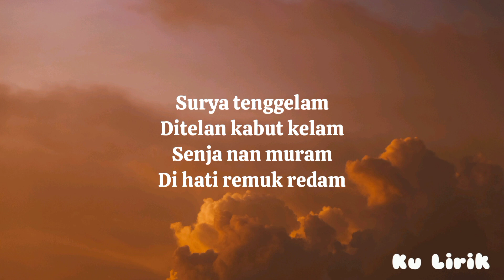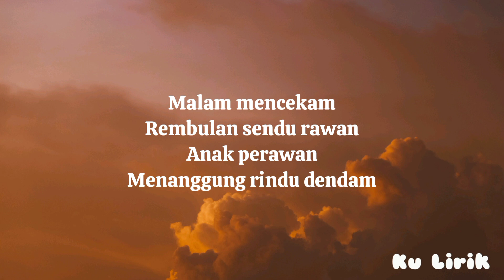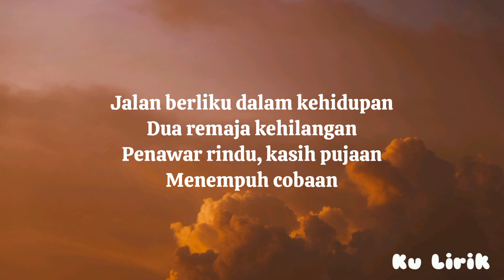Kala Sang Surya Tenggelam - Nadin (Lirik)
Lirik :
Surya tenggelam
Ditelan kabut kelam
Senja nan muram
Di hati remuk redam

Jalan berliku dalam kehidupan
Dua remaja kehilangan
Penawar rindu, kasih pujaan
Menempuh cobaan

Malam mencekam
Rembulan sendu rawan
Anak perawan
Menanggung rindu dendam

Dua remaja kehilangan
Menempuh cobaan

Dua remaja kehilangan
Menempuh cobaan

Surya tenggelam

Request lagu bisa lewat comment ya